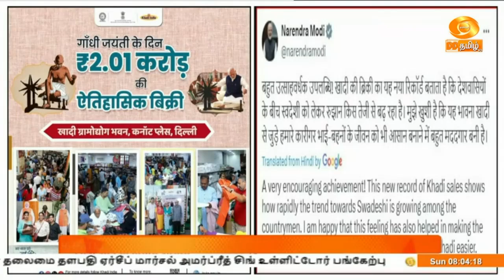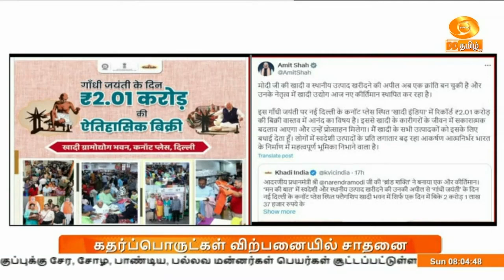கதர்ப்பொருட்கள் விற்பனையில் சாதனை - பிரதமர் மோதி, அமைச்சர் அமித்ஷா பாராட்டு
கதர்பொருட்கள் விற்பனையில் நிகழ்த்தப்பட்டுள்ள புதிய சாதனைக்கு பிரதமர் நரேந்திர மோதி பாராட்டு தெரிவித்துள்ளார். மேலும் காந்தி ஜெயந்தியன்று ரூ.2 கோடியே ஒரு லட்சம் அளவுக்கு காதி இந்தியா மூலம் விற்பனை செய்யப்பட்டுள்ளதை மத்திய அமைச்சர் அமித்ஷா வரவேற்றுள்ளார்